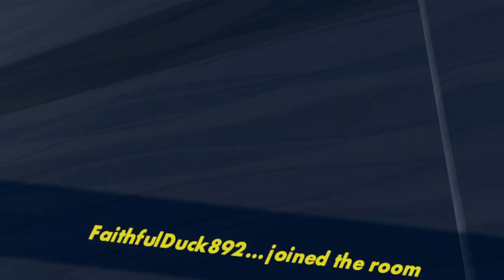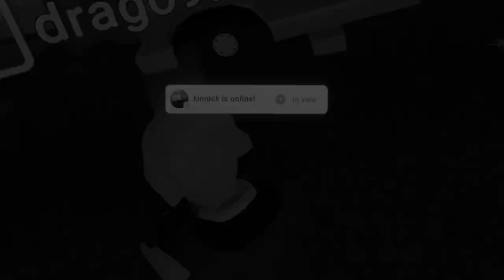vr gaming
gaming yes very